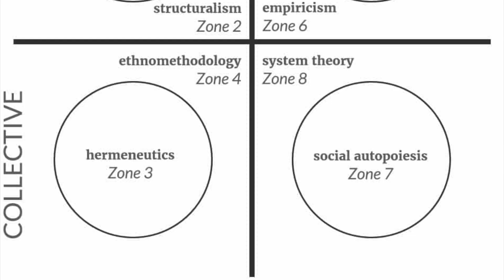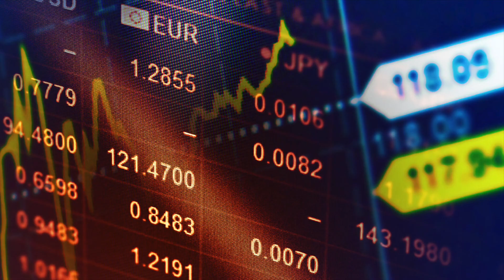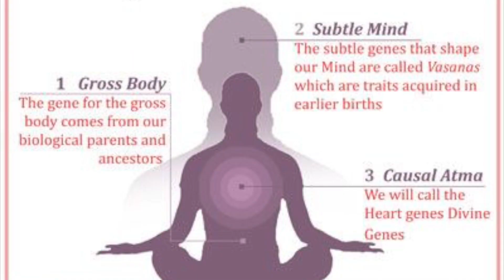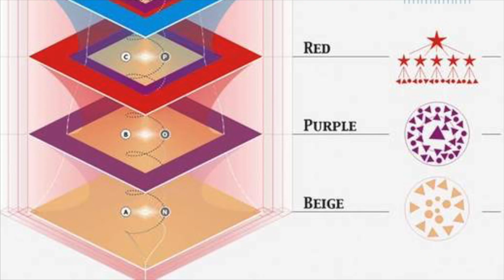Integral Rap video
Integral rap with images